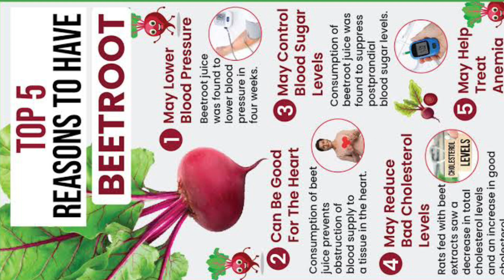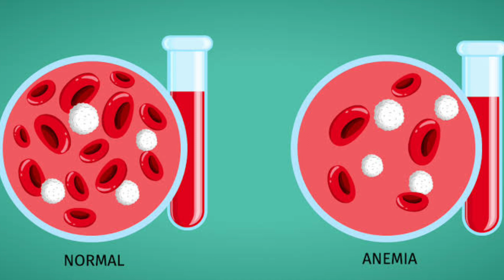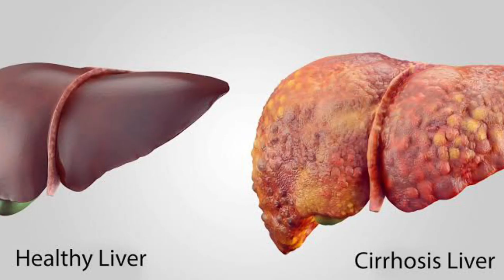खून की कमी हो तो आज से ये खाना शुरू कर दे|Blood Deficiency||By-Kajalbiologyshorts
खून की कमी कैसे दूर करें,खून की कमी,खून की कमी कैसे पूरी करें,खून की कमी दूर करने के उपाय,खून की कमी को कैसे पूरा करें,खून की कमी को ऐसे करें दूर,बच्चो में कैसे दूर करें खून की कमी,किडनी फेलियर पेशेंट खून की कमी को कैसे दूर करे,शरीर में खून की कमी को कैसे पूरा करें,खून की कमी किन चीज़ों को खाकर करें दूर,प्रेग्नेंसी में खून की कमी कैसे दूर करें?,खून की कमी कैसे दूर करे kidney patient,खून की कमी के कारण,खून की कमी दूर करें दिनों में,आयरन की कमी कैसे दूर करे

The information contained in the video content posted on Kajal biology shorts YouTube channel represent the personal views and opinions of the original creator based on the research and information present in various book and research paper.And I will share my own opinion related to health. इस वीडियो और इस चैनल के माध्यम से हम आपको बताना चाहते हैं कि आप अपने शरीर को स्वस्थ और निरोगी कैसे बना सकते है।

The video content is not intended to be a substitute for  the professional medical advice ,diagnosis ,or treatment.Always seek the advice of your physician or other qualified health provider with any question you may have regarding a medical condition.

Wishing you good health, wealth, fitness and happiness.

Kajalbiologyshorts

खून की कमी क्यों होती है,खून की कमी के समाधान,खून की कमी होने पर क्या खाएं,खून की कमी,खून की कमी के लक्षण,खून की कमी होने पर क्या खाना चाहिए,खून की कमी के कारण,महिलाओं में खून की कमी,खून की कमी से होने वाले नुकसान,खून की कमी में क्या खाना चाहिए,खून की कमी से क्या होता है,क्या खून की कमी से पीरियड रुक जाता है,खून की कमी के लक्षण बताएं,बार बार खून की कमी क्यों होती है,बच्चे में क्यों हो रही खून की कमी,आयरन की कमी क्या है,महिलाओं में खून की कमी क्यों होती है